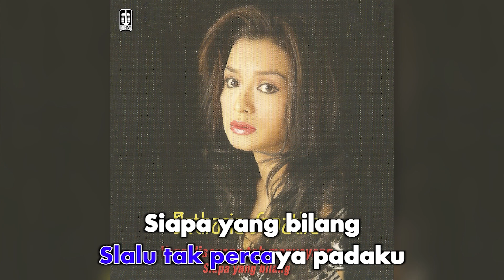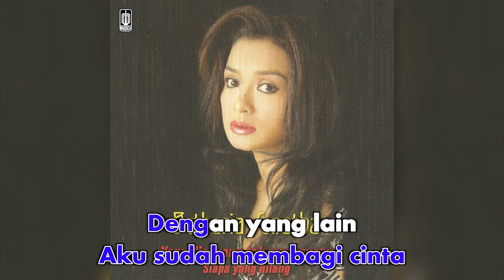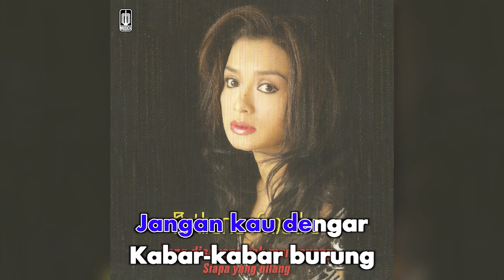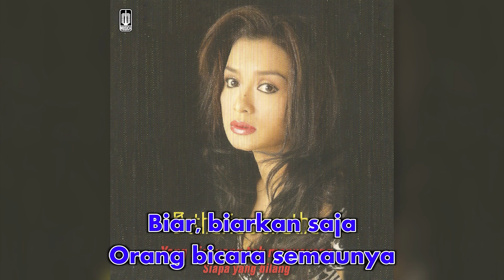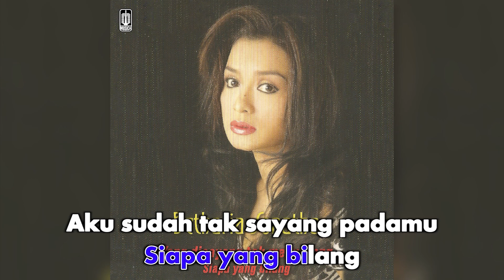Betharia Sonatha - Siapa Yang Bilang (Official Karaoke Video) | No Vocal - Male Version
Karaoke video by Betharia Sonatha "Siapa Yang Bilang"
Cipt. Asabaryanto, John Seme